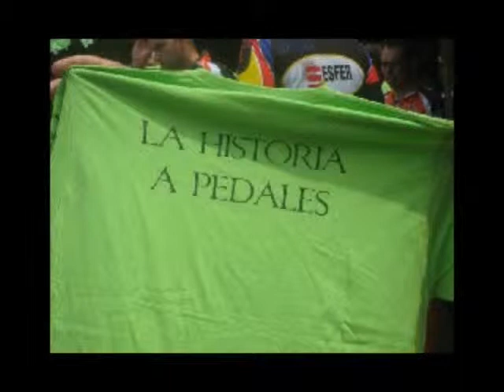Via Romana de la Carisa 05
Con los colegas de Carabanzo haciendo la via romana de la Carisa, entre Pendilla y Carabanzo, León-Asturias paisajes impresionantes y muy buena compañía como siempre